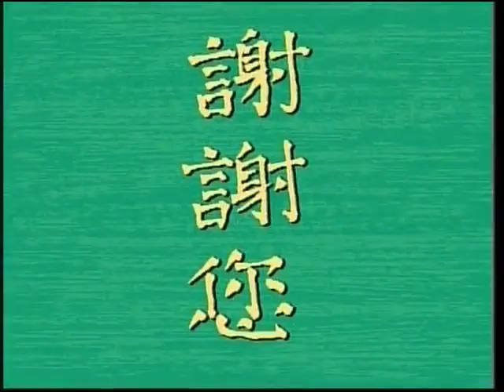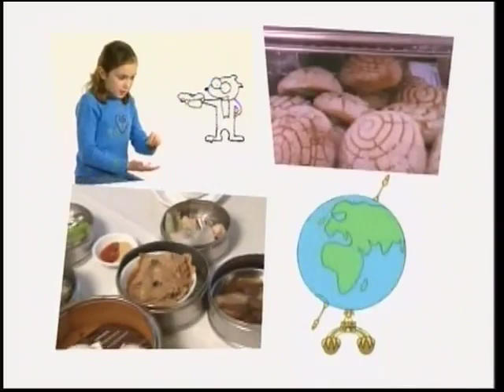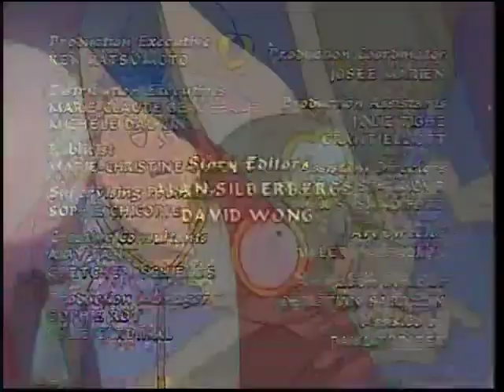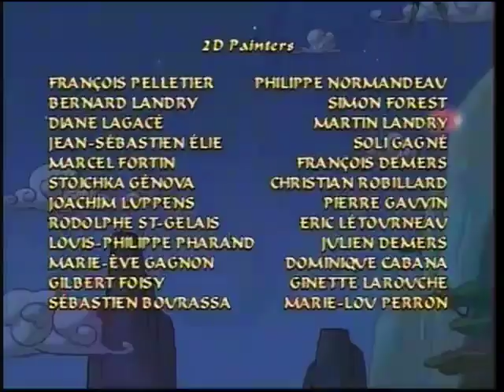Sagwa, the Chinese Siamese Cat | Alley Cat Opera/Cats of a Different Class [Full PBS Broadcast]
(Okay, not technically full as it cuts out during the credits.)

Alley Night Opera - Baba and Mama argue.

Cats of a Different Class - Sagwa realizes the positive in her life.

This is from a giant collection of recordings from the week of 9/11 on archive.org. This one was recorded on September 19, 2001 at 12:00 PM. Check the pinned comment for the link to the original recording.